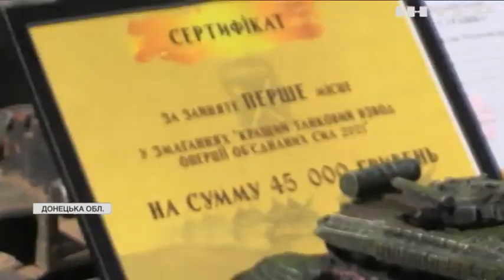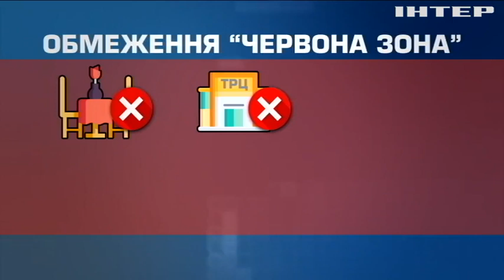Новости 7.00, выпуск за 13 сентября 2021 года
Дивіться у випуску:
В Росії загинули чотири людини через падіння літака.
Харківщина опинилась на порозі "жовтої" зони через зростання інфікувань на COVID-19.
Іспанці обрали найпотворніший помідор у містечку Тудела.